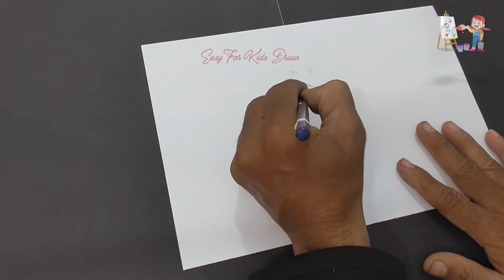How to draw a girl step by step / Colour Pencil Sketch drawing